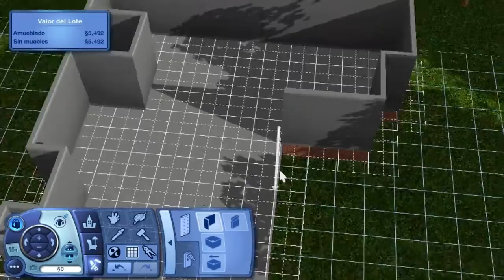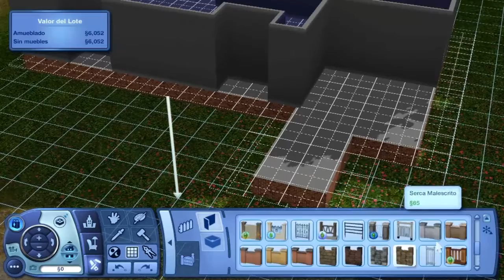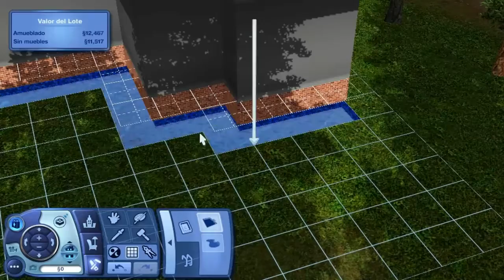Sims 3 Construir Velocidad Parte 1